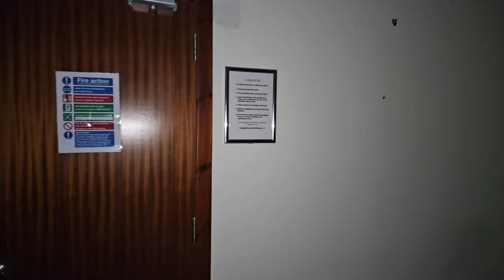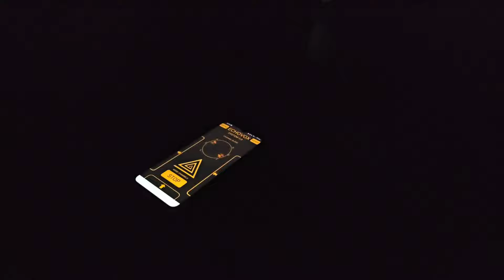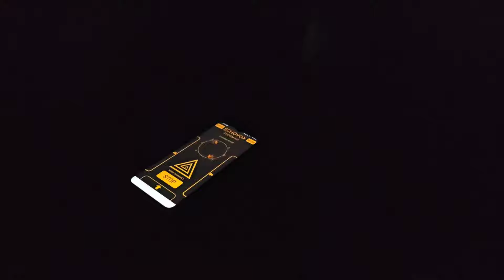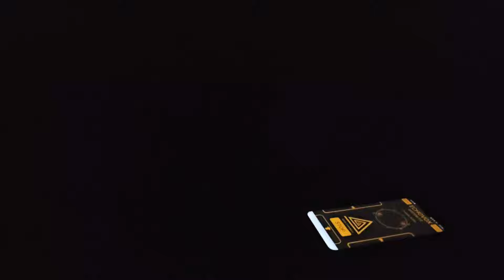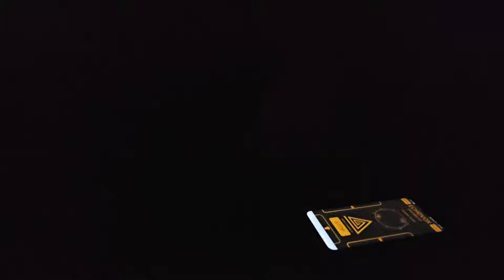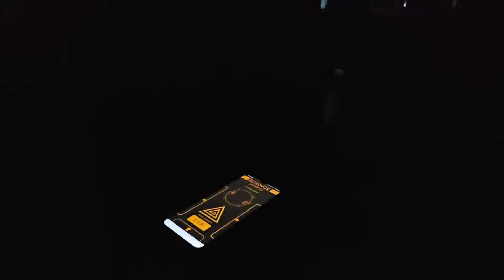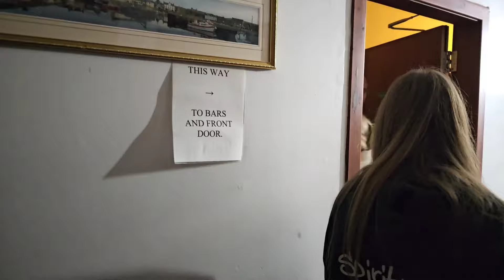Haunted Hotel: Paranormal Investigation in Scotland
we have not yet viewed this video, making the viewer the first to experience it. We are currently engaged in a new project that we are confident you will all appreciate.